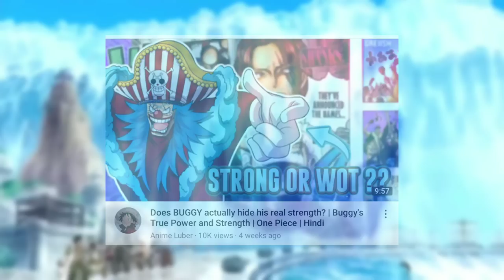BUGGY DID WHAT? | One Piece Manga | Chapter 1056 | Hindi